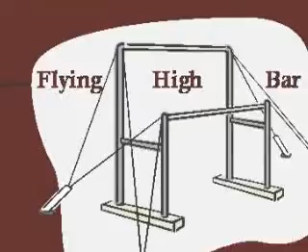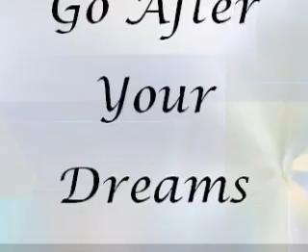Kylo 2006 - 2007 Season in Review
Slideshow from last season